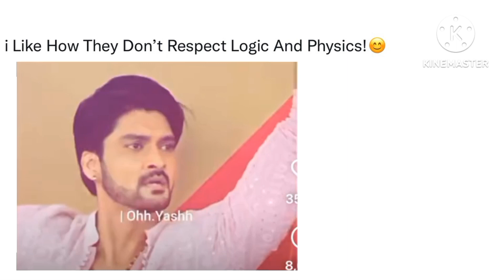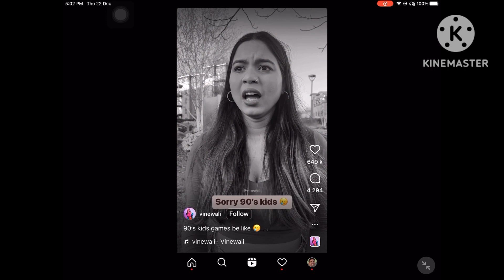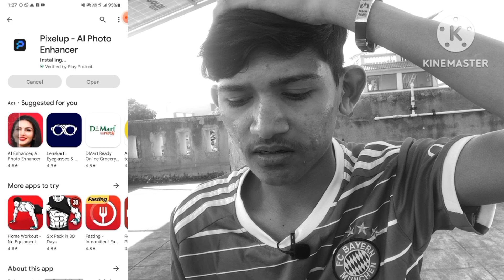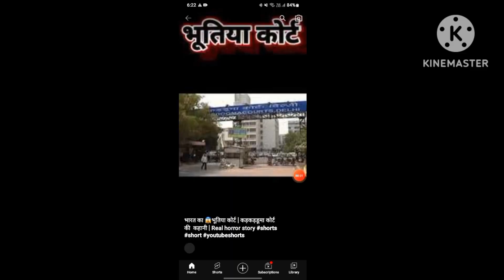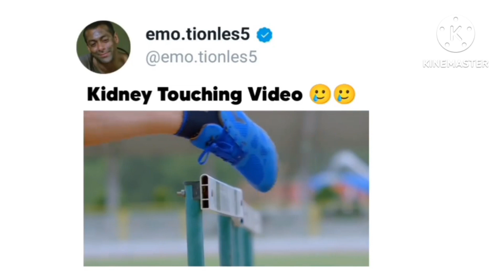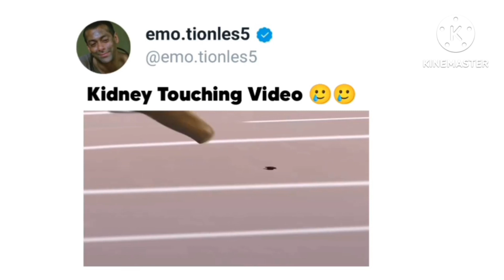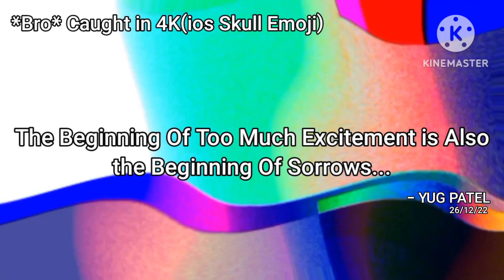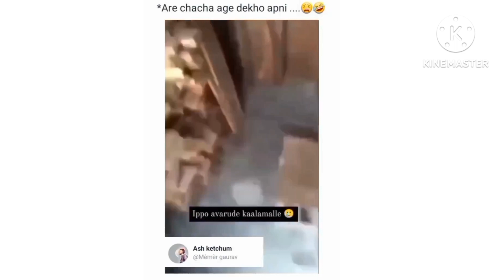instagram Reels Are Much Worse Than TikTok!